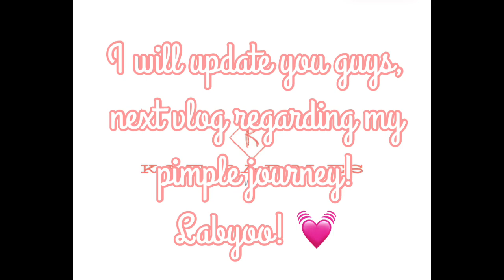HOW I CLEARED MY ACNE